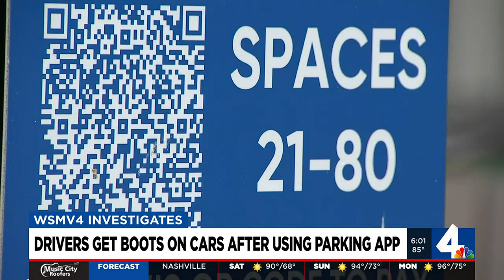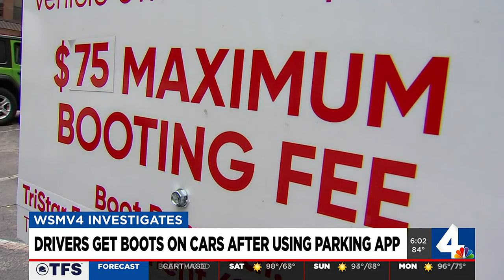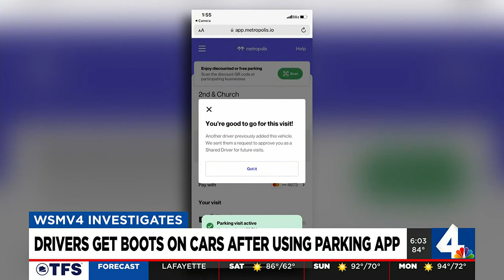Drivers get boots on cars after using parking app